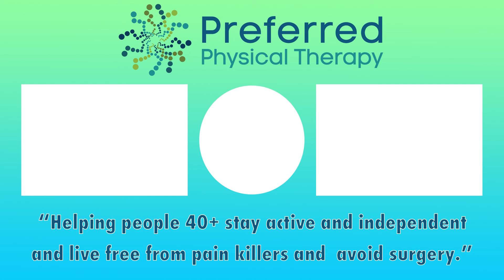Ankle Pain - Jade's Success Story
Meet Jade
Due to a ligament condition, Jade has suffered with ankle pain. After spending many years seeking answers from doctors and other physical therapists, she found an answer at Preferred Physical Therapy. Now she's able to live her life again and pursue her hobbies like dancing and hiking.
This could be your story. Begin your journey to a pain-free life at Preferred Physical Therapy! For more information on how physical therapy could help you, go